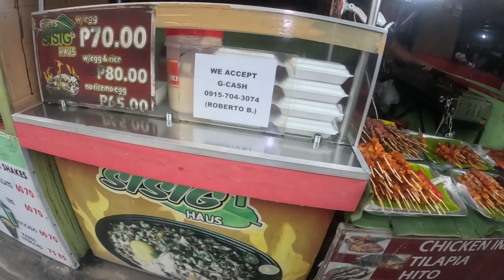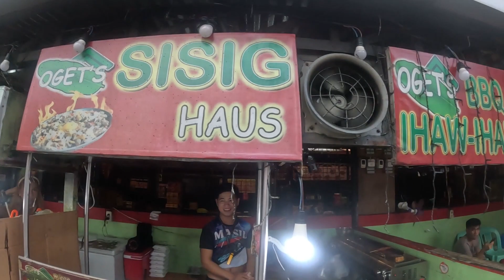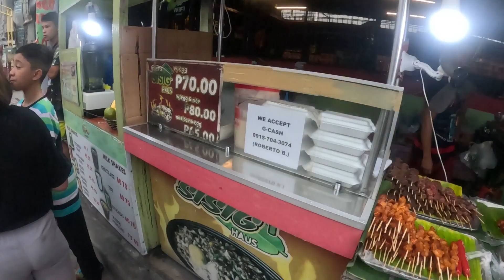PART 2 STREET FOODS IN MAKATI PHILIPPINES 🇵🇭 RIZAL, PEMBO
PART 2 STREET FOODS IN PHILIPPINES 🇵🇭 MAKATI, RIZAL, PEMBO